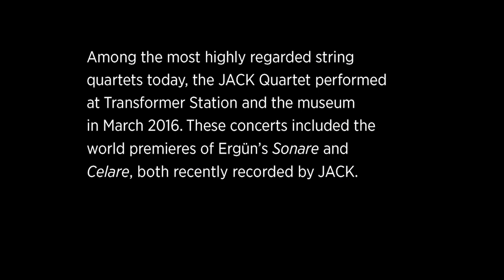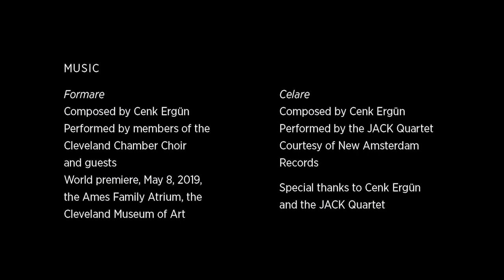Behind the Beat: Cenk Ergün with John Richards and Chris Otto of the JACK Quartet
Behind the Beat is a series featuring composers and performers in the time of isolation. While the twin pillars of performing arts—global travel and gathering together for a shared experience—are impossible, artists are reflecting on their work, both past and future. Of particular interest are those artists with direct connections to the Cleveland Museum of Art. This series celebrates the legacy of music at the museum and uniquely illuminates aspects of the museum’s collection.

In this second episode, Composer Cenk Ergün joins John Richards and Chris Otto of the JACK Quartet to discuss Ergün’s music and performing in venues apart from the conventional concert hall.

Listen to the “found sounds” piece that Cenk talks about in the above video on Bandcamp:

Read program notes from the world premiere performance of Formare on May 8, 2019.